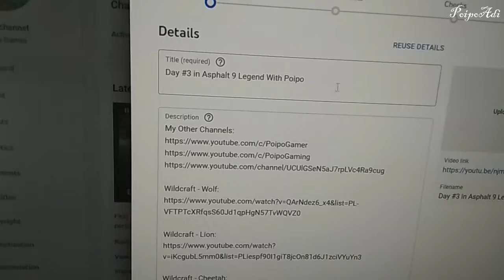Plat Switch Kiri Mouse Lecet - Trnyata G' Perlu Ganti Switch